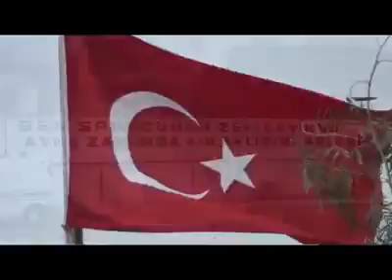BURHANİYE BELEDİYE MAÇININ GOLLERİ AYBERK2